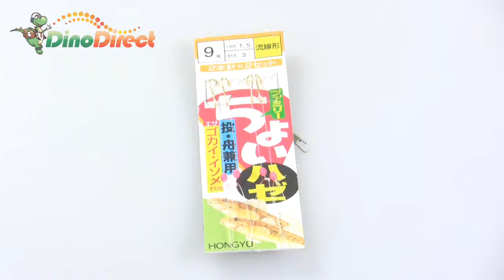2 x Steel String Anti-Intertwist Fishing Hook Size 9 - dinodirect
This hook features in the special design. With this high quality product and competitive price. Especially designed for fishing lovers.